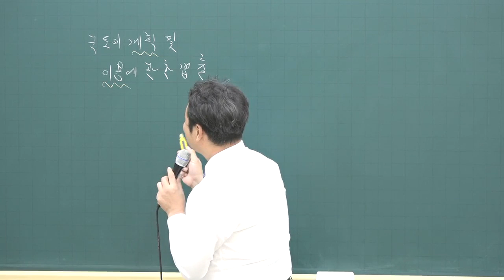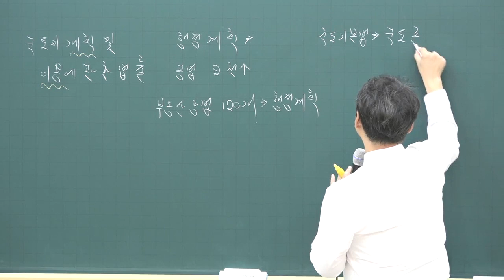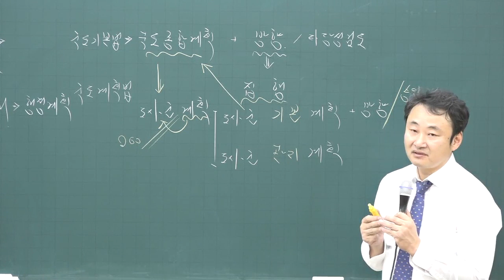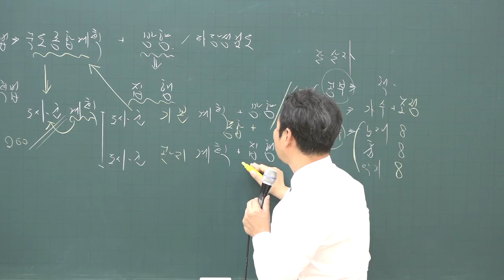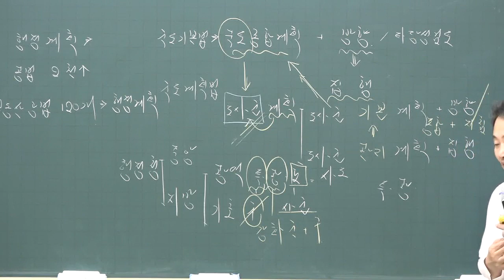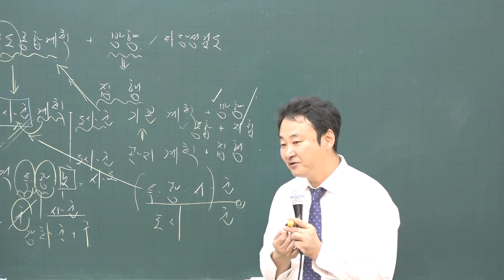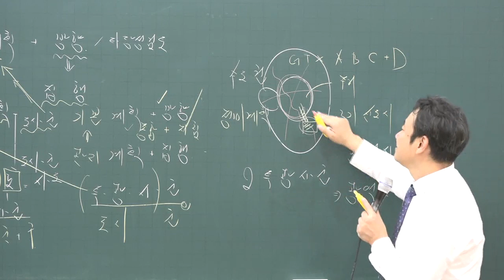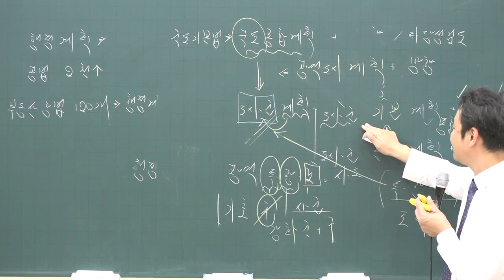[공전무] 2020년 공인중개사 부동산 공법 기초입문 11-2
[공인중개사 전부 무료 인강] 2020년 공인중개사 기초입문과정

원,